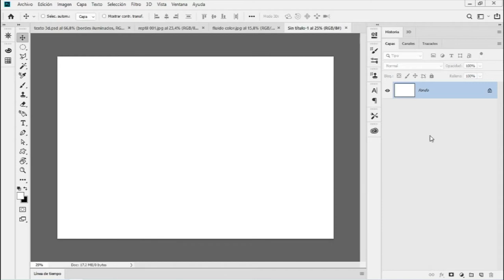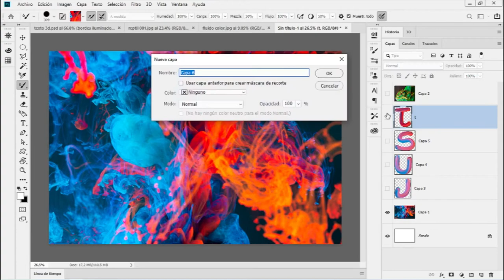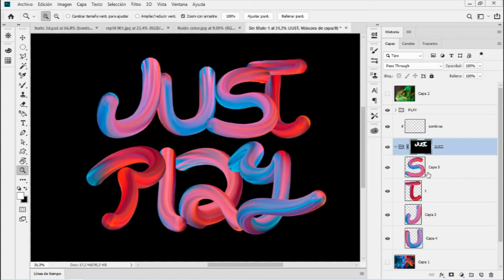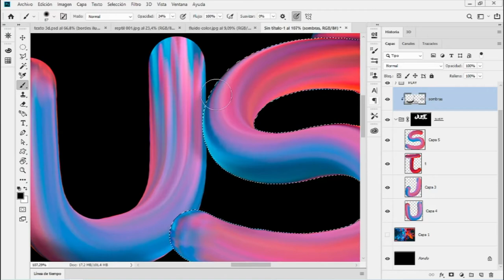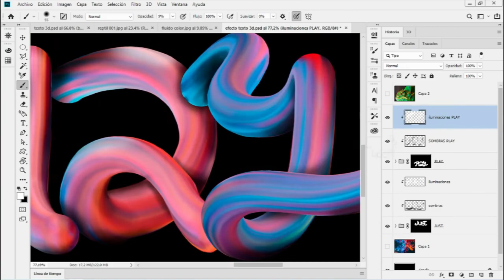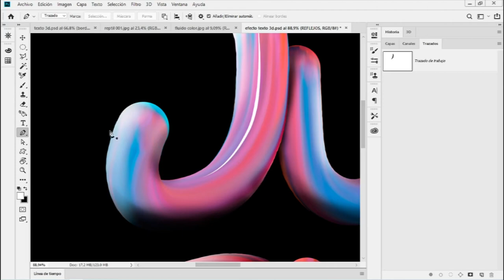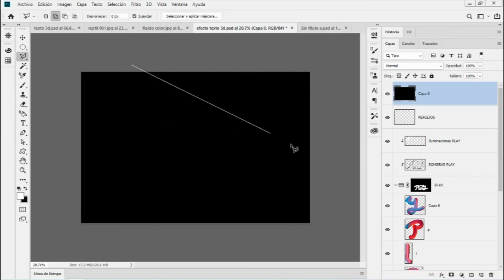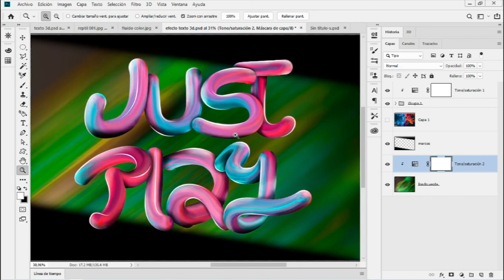🖌️Como CREAR un TEXTO 3D con la Herramienta PINCEL MEZCLADOR en Photoshop 🎨Tutorial COMPLETO Español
👇Mirá la lista de videos de más abajo con más herramientas muy útiles de Photoshop👇
En este tutorial te enseño a Hacer un Efecto de Texto en 3D con la Herramienta Pincel Mezclador de PHOTOSHOP

No te pierdas los nuevos lanzamientos!

00:00 - Introducción
00:28 - Comenzamos
01:58 - Configurando el Pincel Mezclador
03:10 - Empezamos a Pintar las Letras
04:45 - Organizando las letras
06:18 - Organizando las Capas para crear las sombras
07:24 - Creando las Sombras del Texto 3D
09:40 - Consejo para resguardar zonas a pintar
12:10 - Seguimos con la palabra PLAY
12:30 - Pintando las Iluminaciones (Palabra JUST)
14:23 - Herramientas PLUMA y TRAZADOS para crear los Reflejos
16:50- ¿Sabes usar la Pluma? (Te lo enseño, obvio)
19:30 - Lo más importante
19:57 - Creando el Efecto del FONDO
22:30 - Truquitos 1
23:02 - Truquitos 2
24:27 - Enviame tu resultado! Mirá estas recomendaciones